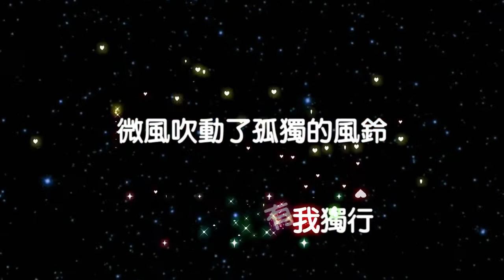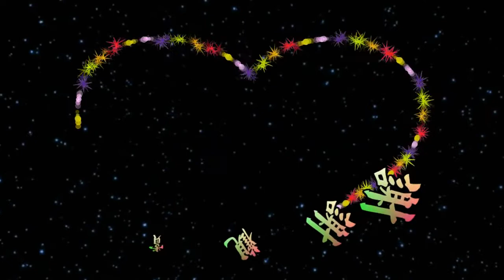孤獨的風鈴 特效karaoke 去人聲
使用 aegisub 製作